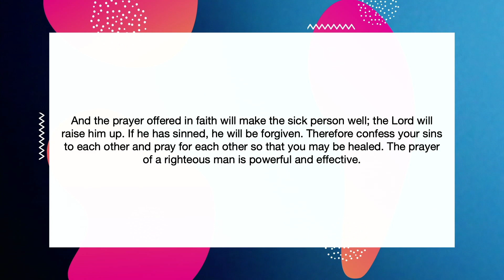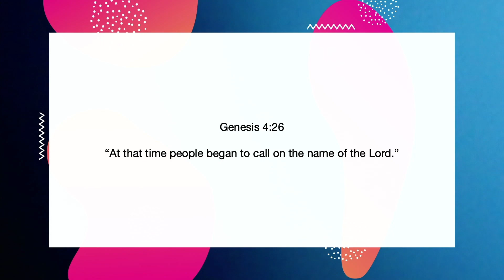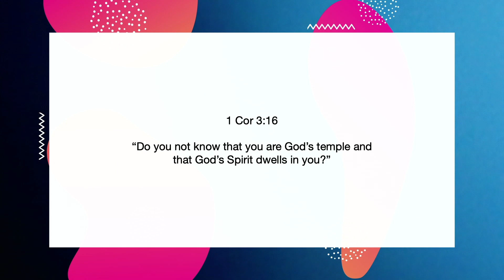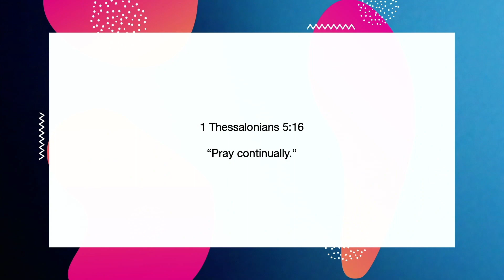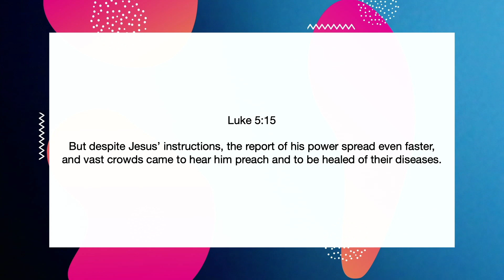Prayer is our priority. | Desert Streams Church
DSC Values: Part 4
Levi Thompson - January 29, 2023
Desert Streams Church, Santa Clarita, CA

Did you give your life to Christ today? Do you want to be baptized? Would you like to serve?

Have Questions?